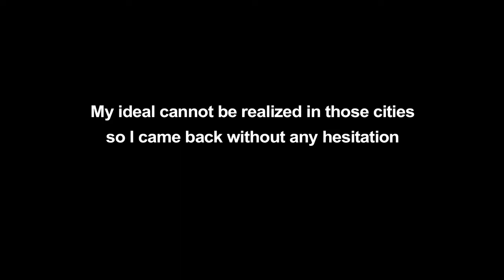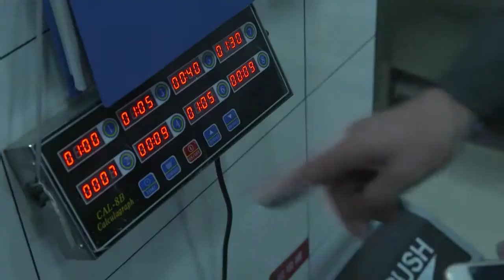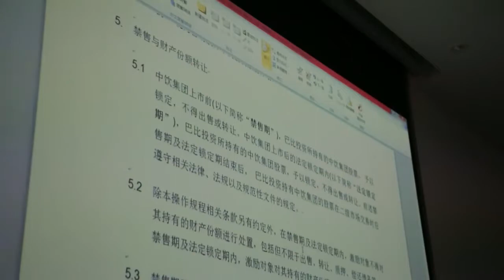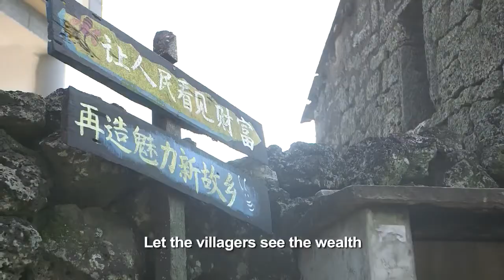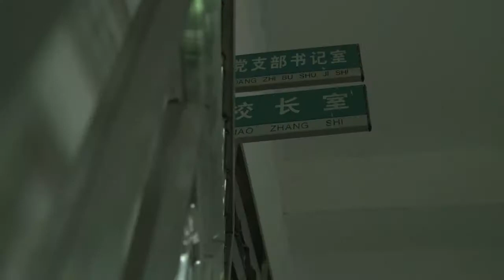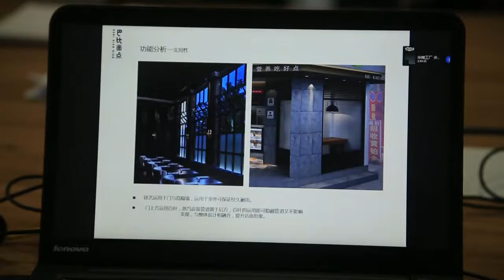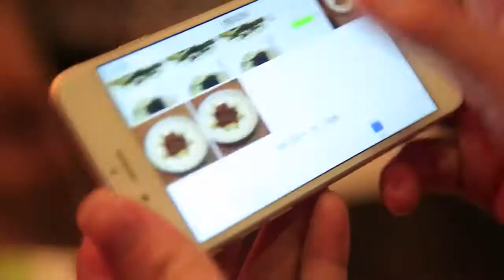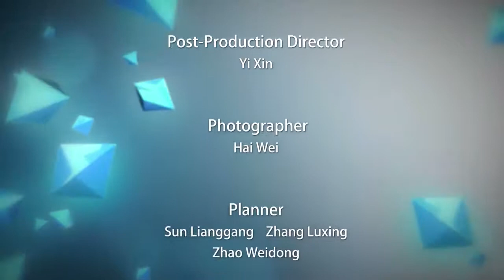China Enterpriser Episode 1: Another Hometown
This is episode 1 of the series "China Enterprisers," which introduces Chinese entreprenuers to you. In this episode, you will meet two of them, and both come from countrysides and started pursuing their dreams in the big city: Shanghai. One had figured out what he should do in his life and how to live at the age of 19, and own a successful company. The other was the first one going to college in his village and came back to the village with a dream to build a new charming hometown.